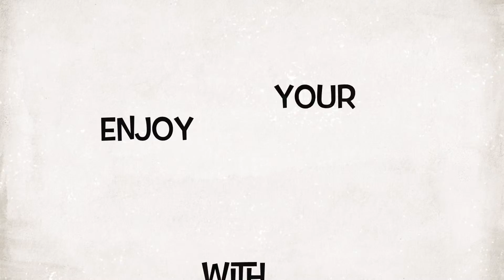Sonic Dash Spring 2014